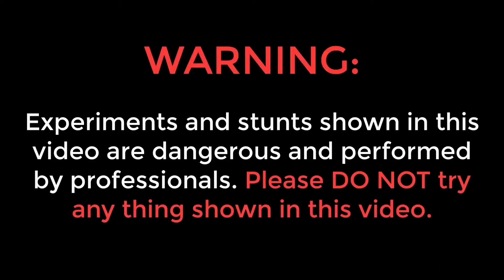Stone mixer grinding test | mixer grinder | mixer grinder experiment | मिक्सी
Hello Dosto,

please don't try this experiment

Aaj ek baar phir apke liye ek jabardast experiment लेकर आए हैं . doston ye video sirf apke entertainment ke liye hai so please aap aise experiment ghar par try krne ki koshish naa kren kyuki humare pass sabhi सुरक्षा उपकरण maujud rhten hai. Aap aise hi humare naye-naye videos dekhten rhen aur humesha haste rhe aur muskurate rhe! Agar video achha Ige to share kren video ko like kren aur apka pyar yu hi bnaye rkhen.

mixervsstone